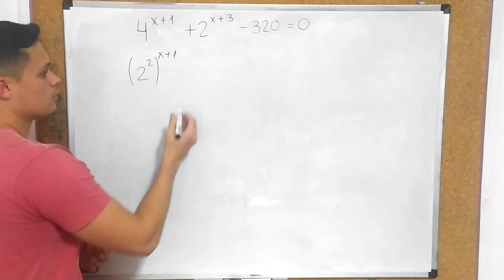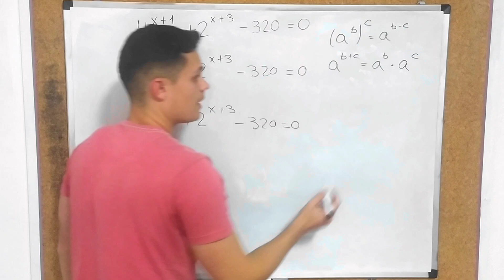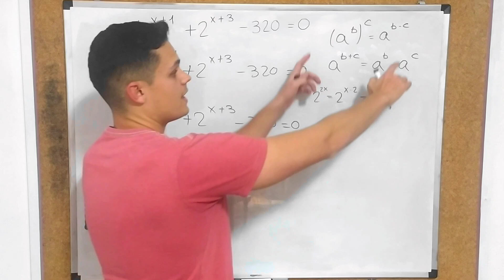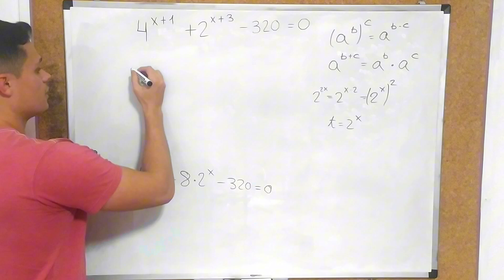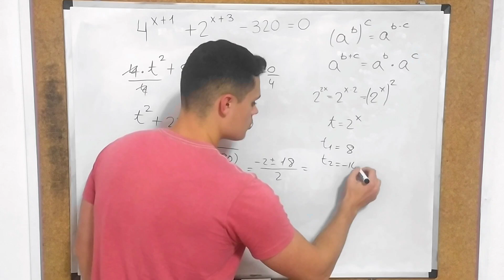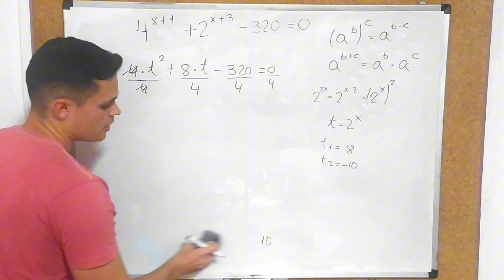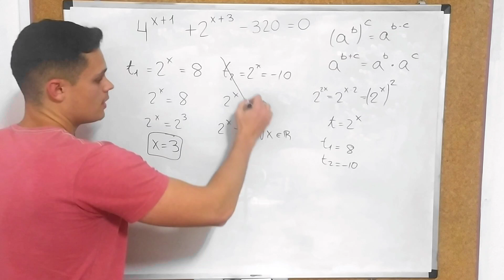ECUACIÓN EXPONENCIAL por Cambio de Variable ✅ | ¿Sabrías Resolverla? 🤔 | Matemáticas Básicas